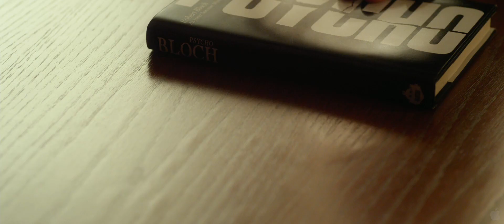Hitchcock (2012) Trailer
A story of love between Alfred Hitchock and his wife during the period of shooting the "Psycho" (1958).
In cinemas December 14th, 2012.